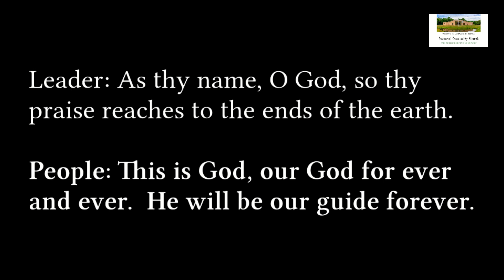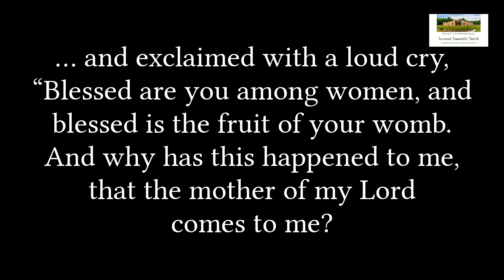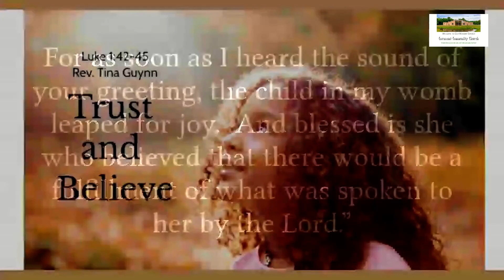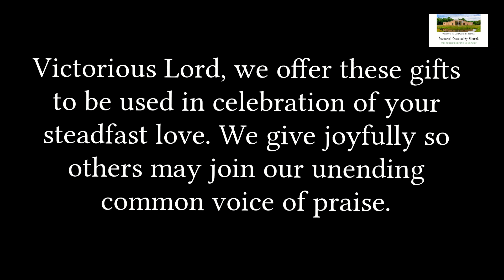Trust and Believe Rev. Tina Guynn